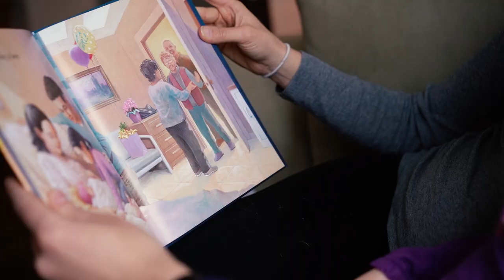William Henry: A Birth Film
Nothing went as planned... except, everything. When the world was locked down just weeks before Henry was born, Heather and Ben changed just about every aspect of their lives and birth plan. It's a good thing that at 9 months pregnant they changed their plan to home birth, because Henry was coming fast.